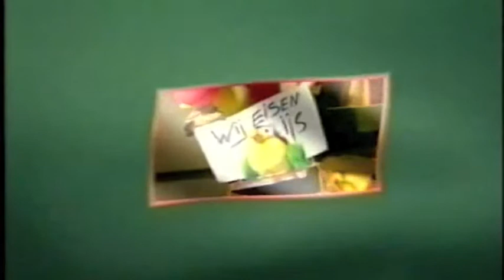kastje kijken poppenkast TV deel 2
kastje kijken de delen 16 tot en met 30 DOL DWAZE PRET vol POPPENSPEL,VERKLEEDPARTIJEN door de POPPEN ZELF AFLEVERINGEN VOL: ,MARIO-KROKETTEN,HOUSE met Kale Koppen,Blapen, ridders en draken,Het VRIENDINNETJE van SNUF LOL-LETJE ,BLIEB de blobot,SUPERHELDEN,CIRCUS TROEP en PUINZOOI maar waar we KINDEREN OOK wat proberen te LEREN zoals SPAREN en hoe leuk SAMEN SPELEN ofwel GROTE MENSEN  EEN LACHSPIEGEL VOORHOUDEN  ofwel Heerlijke KINDERCULT CULTUUR BOORDEVOL HUMOR
Het 2e deel van kastje kijken in 1deel van ±60 min.  Ik wil uiteindelijk buiten deze 1e 30 ooit de hele CULT serie op You tube te zetten!...
Kastje kijken ofwel poppenkast tv deel 1 en 2 was een 330delige TV - serie die ik met veel plezier maakte voor Omroep Zuid later L1 en werd 2x door hun door TV - Limburg en later door Omroep Flevoland is uitgezonden
Het leuke is dat het langzamerhand een cult-status kreeg Op een rare manier was het populair o.a. onder studenten vanwege 't door hun zo omschreven anarchistische karakter?!...
Het was gewoon voor ons echt weer eens wat anders en we hadden vreselijk veel plezier bij het maken ervan
Er was geen geld geen middelen maar JohnBert Dijker de regisseur en ikzelf hadden enorme lol maar weinig tijd; het moest in 1opname, want alles ging al improviserend en als ik het zou moeten herhalen zou het me niet lukken wat ook 1x gebeurde bij een voor mij van de allermooiste afleveringen over doodgaan waarin snuf en oom agent naar de sterren kijken en Snuf zich afvraagt waar poppen naar toegaan als die dood gaan enzovoort Tijdens de opnames zo dacht ik tenminste begon ik op een -zo dacht ik - een teken en bleek er uiteindelijk geen opname van gemaakt was De opname erna was aardig maar miste dat speciale...
Het idee voor Kastje Kijken Poppenkast tv het idee was simpel ,te gek en leuk ;
uitgaande van een attribuut,een idee,een bepaalde grap in een speelraam een kijkvenster, twee poppen en een of ander ding dat was alles
Mijn broer maakte 2x de muziek voor de leader mijn schoonzus ontwierp het logo!
Aan ideeën geen gebrek fantasie genoeg toen maar eerlijk gezegd nog steeds zou het zo weer kunnen doen maar of ik het dan weer zo zou doen de tijden veranderen tv ook en hoe knullig het soms ook was,toch vond ik en ik hoop velen het (Nu ook weer of nog steeds) echt te gek!?...
Later kregen we meer mogelijkheden en de vrije hand en hebben we zelfs een een kerstfeest aflevering gemaakt van een kwartier en live buiten heb ik Snuf auto laten rijden waarbij Oom Agent doodsangsten uitzat naast hem maar dat was buiten 330 afleveringen soms meer voor onszelf ons eigen plezier waarbij we blij waren als de omroep en de kijkers daarmee en daarover blij waren Ik wilde geen geld voor 't uitzenden want dacht er veel meer werk door te krijgen Dat dat zo niet werkt daar ben ik achter gekomen maar plezier heb ik er nog altijd aan bij het terug zien ervan...!